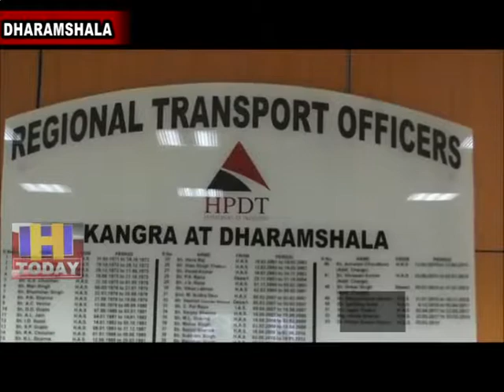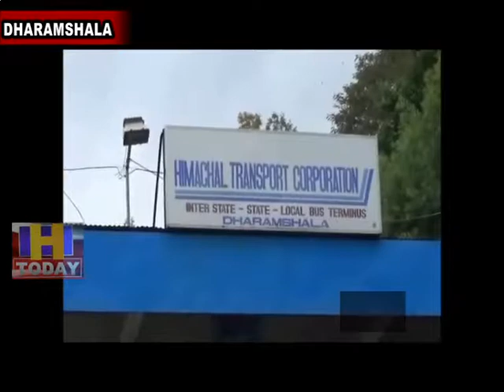24 JULY N 7 HRTC is limiting revenue three millions to the government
हिमाचल पथ परिवहन निगम यानी एचआरटीसी ही सरकार को करोड़ों रुपये के राजस्व का चूना लगा रही है। जिला कांगड़ा में निगम का 300 करोड़ रुपये के लगभग स्पेशल रोड़ टैक्स (एसआरटी) पेंडिंग है। हालांकि एसआरटी की इतनी बड़ी राशि में पेंडिंग भुगतान बारे परिवहन विभाग द्वारा समय-समय पर एचआरटीसी से कम्यूनिकेट किया जाता है,